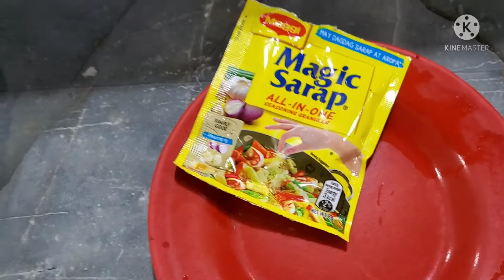ANG SIMPLENG PAPAYA, PINABONGGA NI TIPIDITY MAMI!!!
Hello po!

Papaya is a very versatile food because when green and unripe, it is cooked as a vegetable and when it is already ripe and orange in color, it is taken as a fruit. This vegetable/fruit is often taken for granted because it is abundant in the Philippines and can be seen in most backyards. However, we should consider eating this often not only because it is readily available but because this fruit contains high levels of antioxidants vitamin A, vitamin C, and vitamin E which is beneficial to our health.  In these times of financial and health crisis, we should think of ways on how to spend less but not to the point of sacrificing our health.

The recipes that I'm going to share to you today are quite different from the common papaya recipes that we know.  One of them is  again inspired by my Tatay Benjie from whom I and my siblings got our culinary prowess.  I hope you appreciate  the video as much as I enjoy   sharing these recipes because I'm sharing to you not just a recipe but a legacy that our dear father left us.  The other one is Thai-inspired.

Enjoy watching and keep safe always!

Much Love,
Mami Flo💖